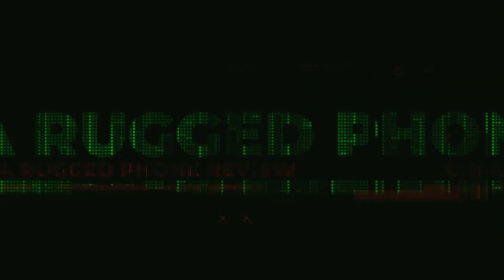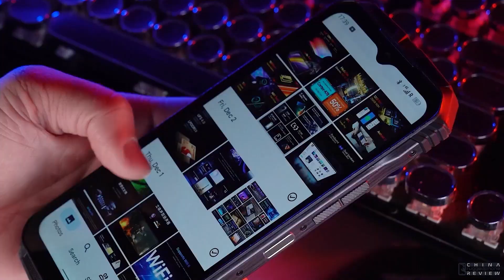Doogee V30 5G Rugged phone Unboxing & Introduction -Support ESIM Under $450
The unique appearance is integrated with the powerful body,
its tough credentials include MIL-STD-810H and IP68 & IP69K water and dust resistant certified,
scratch-resistant screen with Corning Gorilla Glass 5. No matter where you are,
V30 can always give you strong confidence.

Check Price:-
Doogee V30 5G

The Doogee V30 is made to stand up to extreme temperature due to its structure,
components, and metal frame. The phone can work normally between -55°C and 70°C.